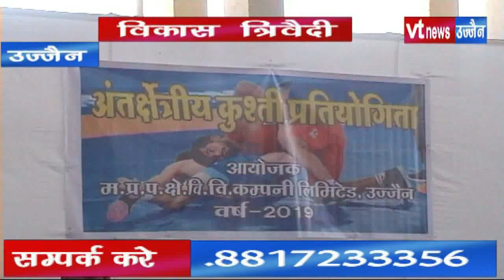पश्चिम विद्युत मंडल द्वारा कराएगा दंगल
संभाग के जिले भर से आए पहलवानों ने कुश्ती कर दिखाये दांव पेज